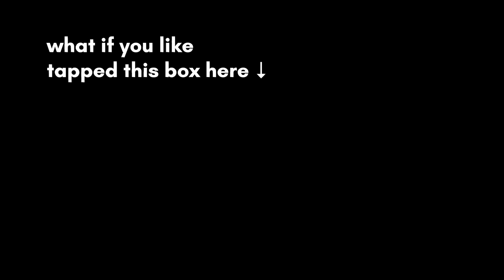If Vehicles Were People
What if different modes of transportation were people at an audition?

Want more "If Things Were People" Comedy? Here's the whole YouTube playlist, playa 😎